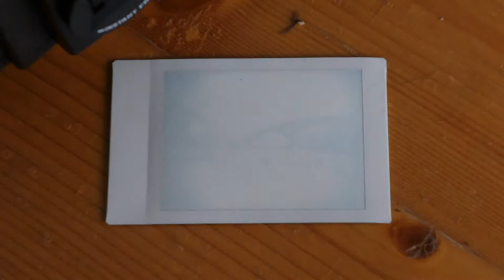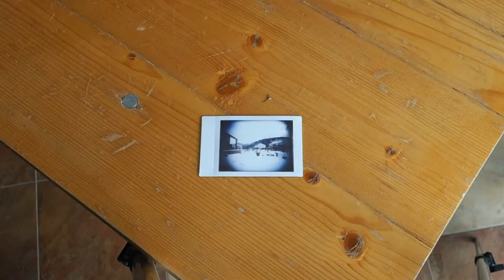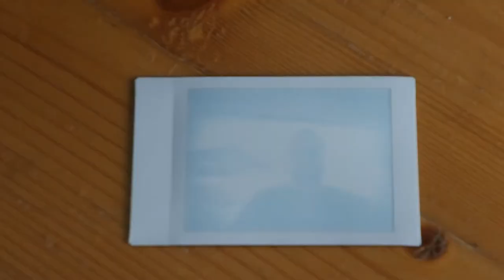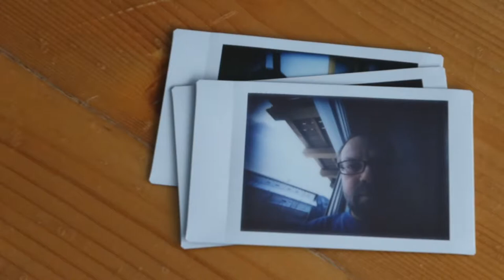Episode 43: Lomo LC-Wide instant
Nach dem Umbau der Lomo LC-Wide zur Wide-instant können wir die Fuji Instax Filme verwenden und "lustige" Sofortbilder aufnehmen. Die brauchen etwa 5 Minuten bis sie entwickelt sind; ein "wacheln" ist natürlich nicht notwendig.

Am Ende sieht man noch den Rückbau zur Lomo LC-Wide.